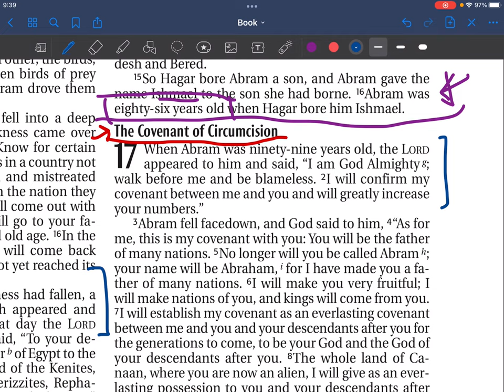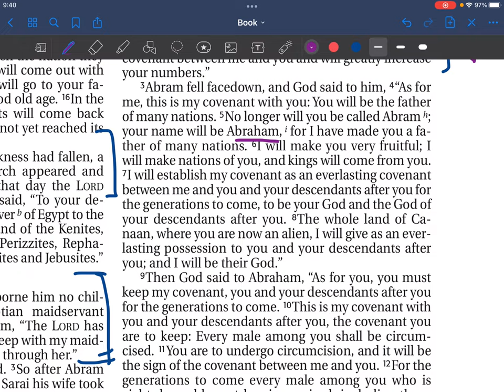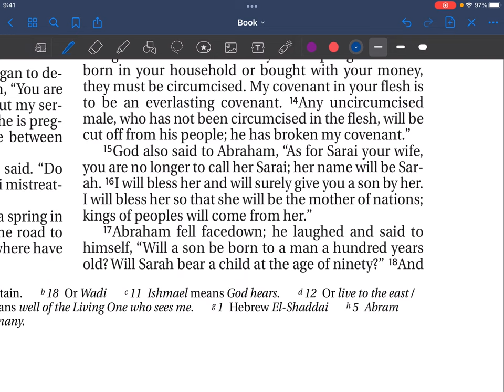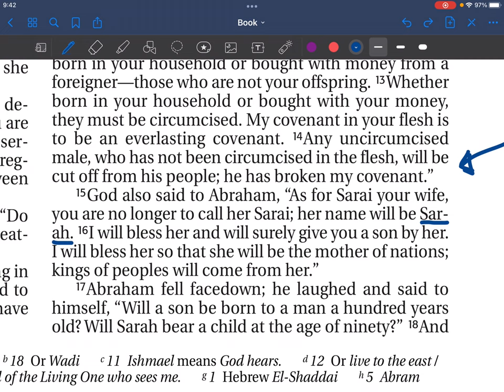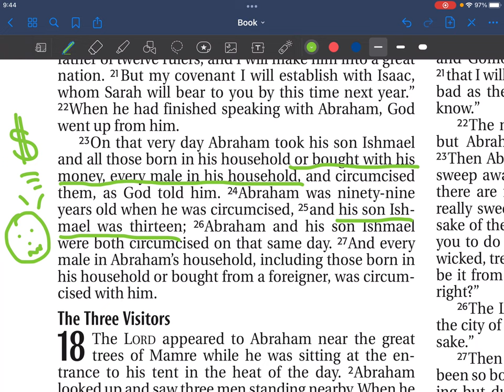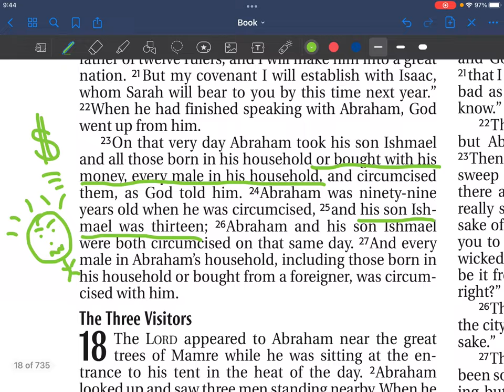12) Genesis 17. Circumcision.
This project is simply me, an agnostic, reading the Bible for the first time in approximately 27 years.  I will record my thoughts of each verse, unscripted.  I am an ex-Christian.  Why?  Perhaps one too many failed prayers and empty answers. It has taken many years for me to deconstruct after having been raised to accept a religion without proof or questioning, a religion which seems to conflict with my own ideals of humanity.  The weaponization of Christianity, especially in the Deep South, has made this more important to me than ever.

The version of the Bible is NIV 1984.

I do hope this provides some level of comfort for those with doubts and uncertainties about one’s own feelings about religion.  You are entitled to your own feelings and doubts.

I hope this provides some levity as well.

-Agnostic Haywood